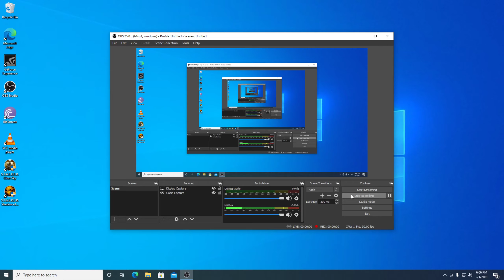Stalker Shadow of Chernobyl 10gb Ram Gtx 1050 2gb Low Profile 1440 HD